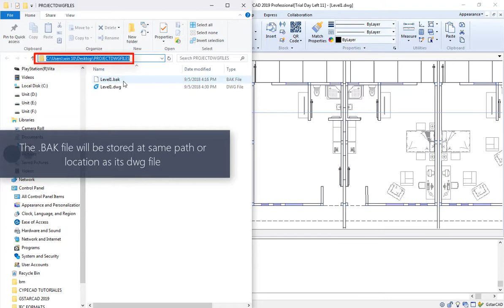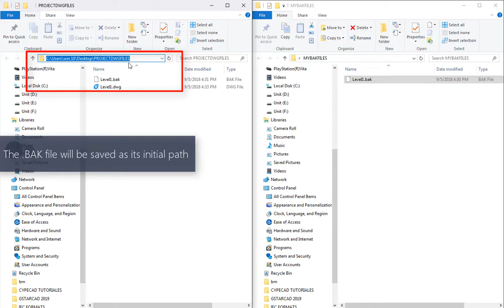GstarCAD 2019: New tips- Movebak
The new MOVEBAK command changes the destination folder for drawing backup (BAK) files. Once you specify a path, the drawing’s BAK files is placed in that path after every save operation.

Updating .